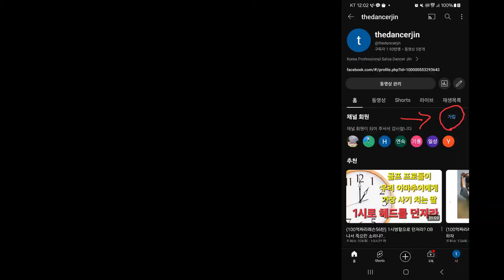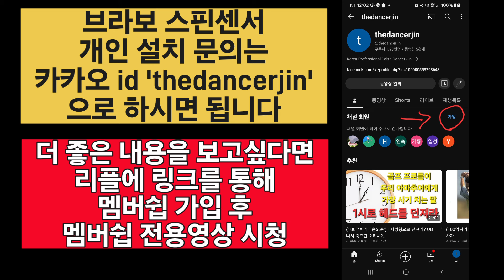(골프어드레스) 누구도 안가르쳐주는 어드레스에서 가장 중요한 점~!